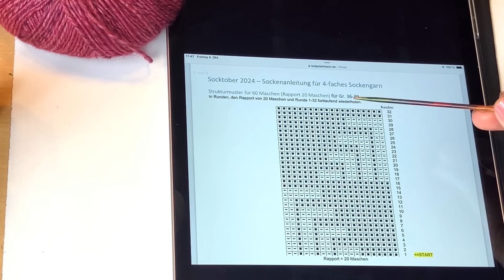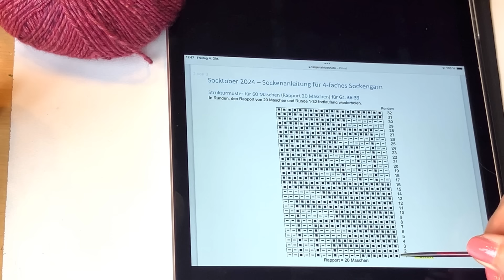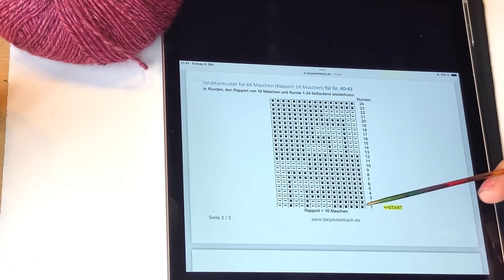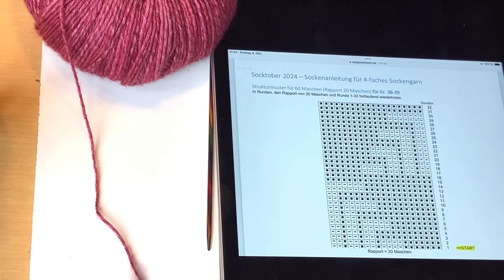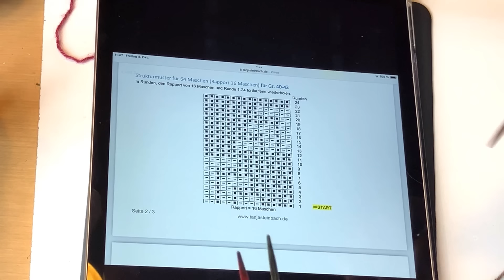Socktober Socke 2024 von Tanja Steinbach Teil 1 (Bündchen + Muster)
Socktober-Socke 2024 von Tanja Steinbach Teil 1 (Bündchen + Muster) für
4-fach Sockengarn.
In diesem Anleitungsvideo zeige und erkläre ich Euch das Bündchen und das Strukturmuster. Ich stricke die Socktober-Socke für 4-fach Garn in beiden Größen 36-39 und 40-43 vor.

Im Video Teil 2 Bumerangferse (erscheint die nächsten Tage) erkläre ich dann, wie ich die Bumerangferse stricke.
Viel Freude beim Stricken!

Sockengarn Vintage Socks von LANA GROSSA
Holz-Nadelspiel LANA GROSSA/KNITPRO
Sockenspanner PONY
Maschenmarkierer LANA GROSSA